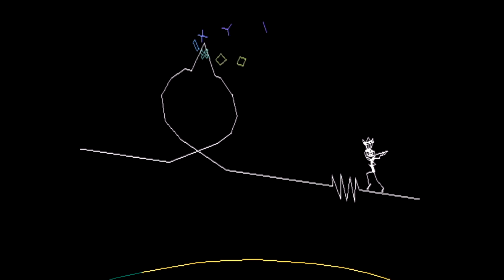Vib Ribbon - Titiyo - 1989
Come Along, this is not.